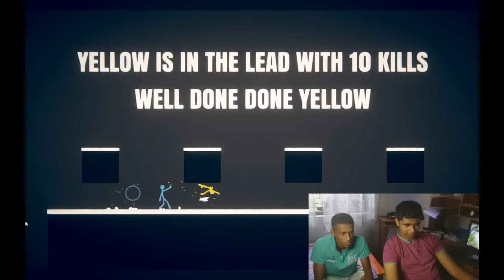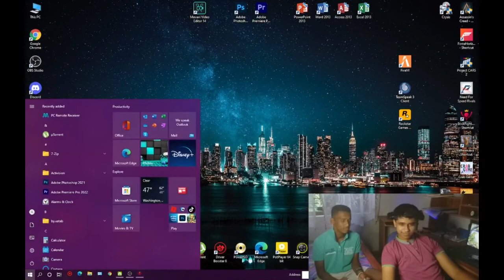Stick fight Funny Sinhala Gameplay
අප්පච්චිත් ආතල් දෙනවා ගනන්ගන්ට එප ප්‍රෙන්ස්